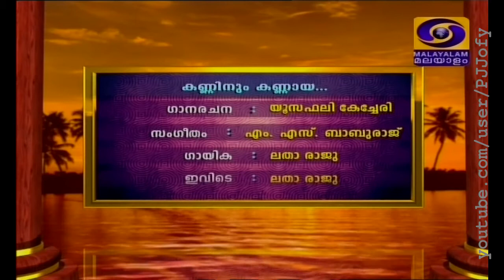കണ്ണിനു കണ്ണായ കണ്ണാ_ലത രാജു_ദൂരദർശൻ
Malayalam film song, 'Kanninu kannaaya kannaa'... being sung for Doordarshan, by Latha Raju (Retd. DDP, DD), the original playback singer of the song. Film: Priya, Director: Madhu, Year: 1970, Lyrics: Yusafali Kechery, Music: M.S. Baburaj. Producer (Doordarshan): G.R.Kannan, Lighting & CCU: Jofy.P.J.  Video of Thiruvananthapuram Doordarshan's old-film song program, Ormmayilekkoru Kilivaathil, telecast on 19th April 2018. Edited for YouTube.